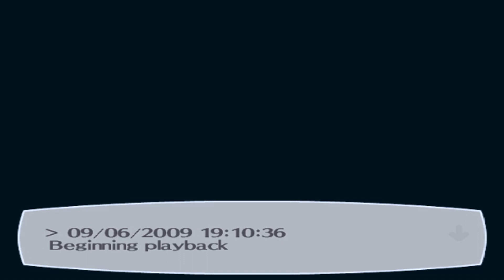Persona 3 FES HD Walkthrough Part 332: Star Athlete Part 5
My last stop for the day is to Iwatodai Station here I find Mamoru and ask if he wants to hang out for the rest of the day.

We go to the Beef Bowl shop and hang out for a while.  Afterwords I go back tot he dorm and head up to the command room where I view some more recordings.